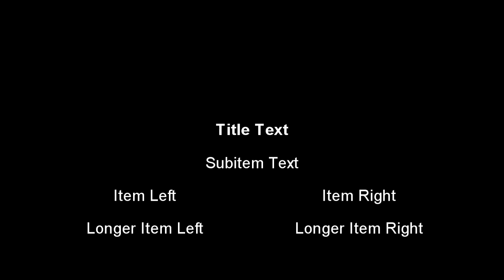Future-Mask Off (Haru & Alex Cover)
Collaboration with Alex Wiranata
Check his channel for awesome videos!